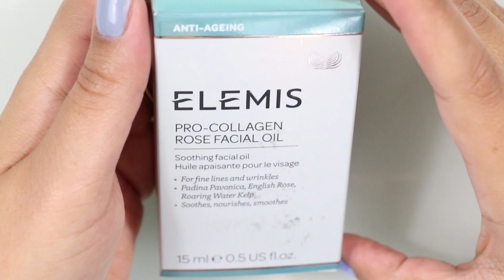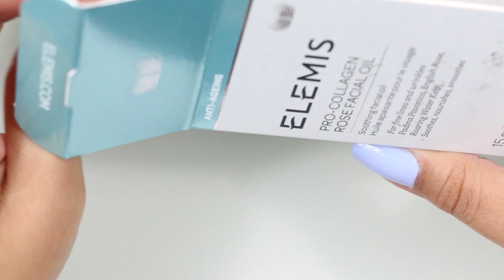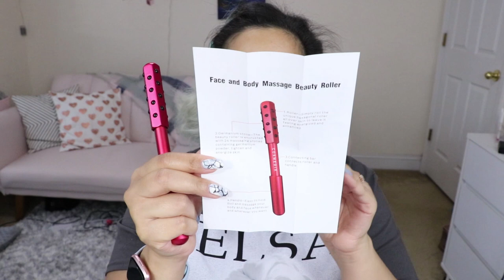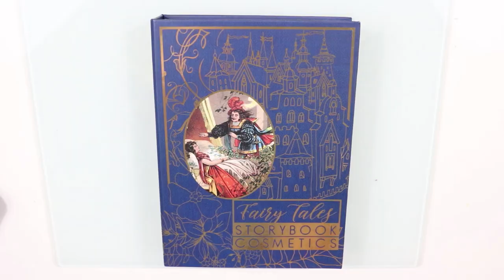Dec 2019 Boxyluxe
🌙 Today’s Episode 💅🏽
Hey guys! Today’s video is my boxyluxe unboxing. It’s boxyluxe so you know this video going to be long. It doesn't help that I also talk way too much...